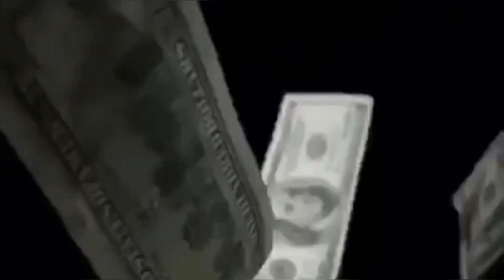ALAN CAVÉ DI LI PA NAN FÈ ALBUM ANKÒ, MEN LI GEN 2 MIZIK KI PRAL SÒTI , MEN TIT MIZIK YO....